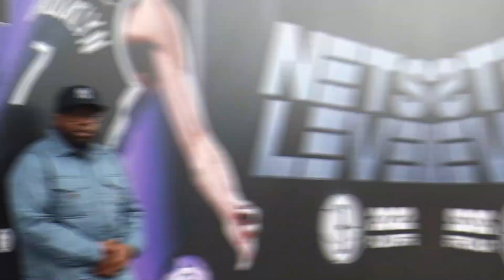Heritage Hip-Hop Opener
This is the opening montage for Heritage Hip-Hop. We are taking our platform and presentation to the next level.

Please Follow Heritage Hip-Hop on All Social media platforms and support the movement. Follow the links below for more.

Clubhouse: @HERITAGEHIPHOP